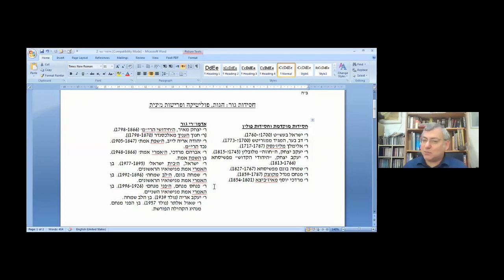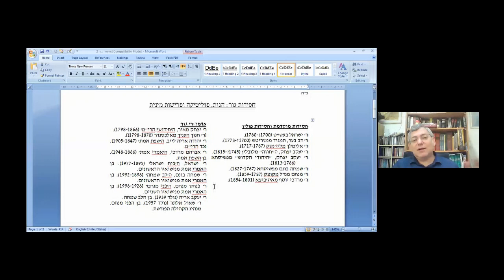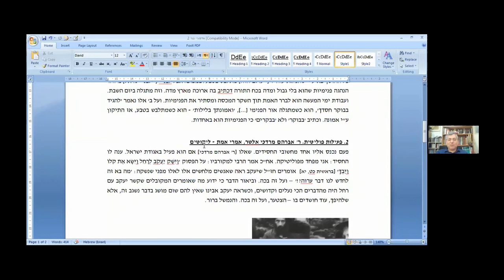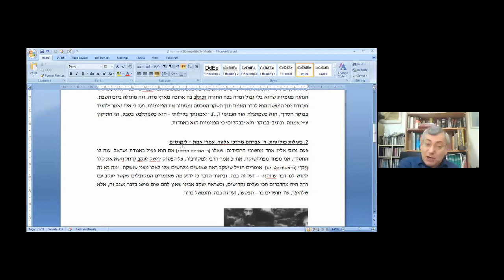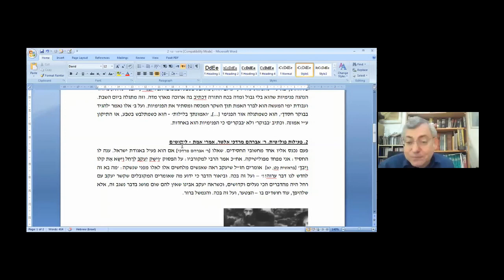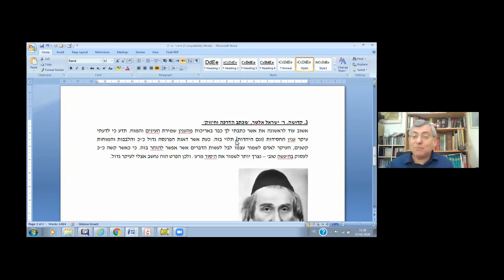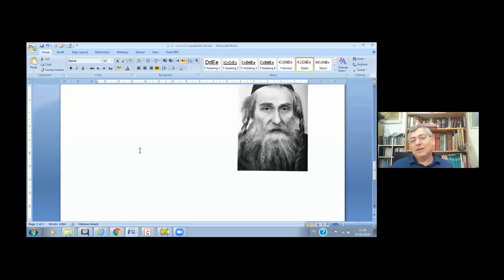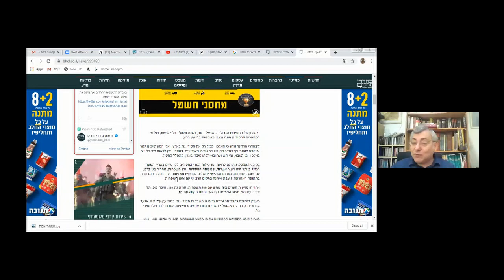חסידות גור הגות פוליטיקה ופרישות מינית / ד"ר בנימין בראון